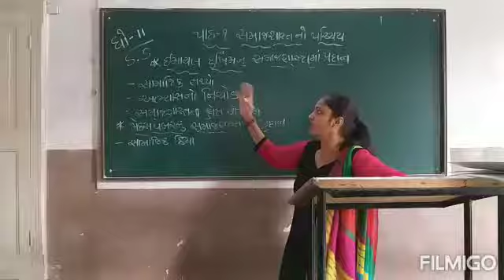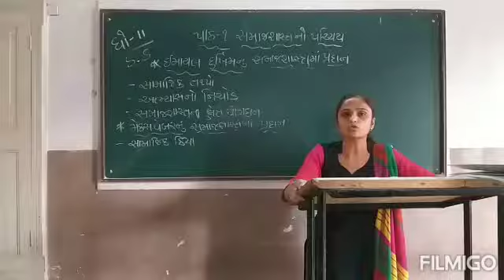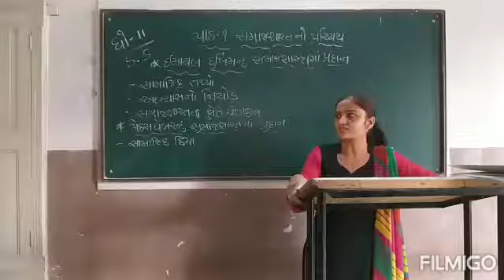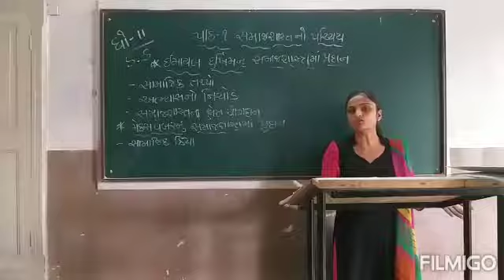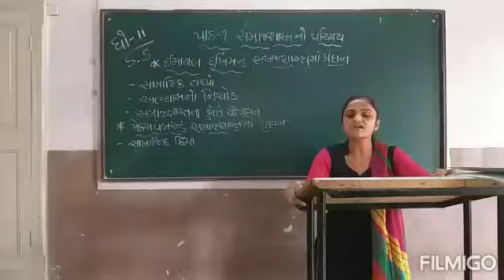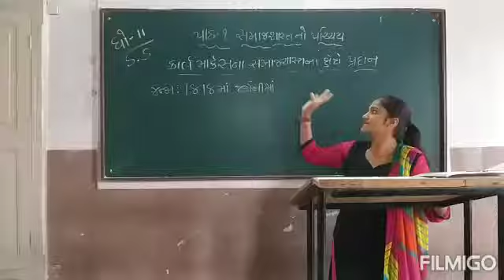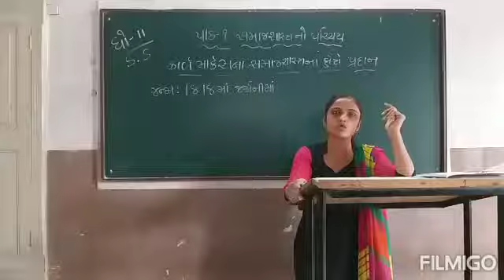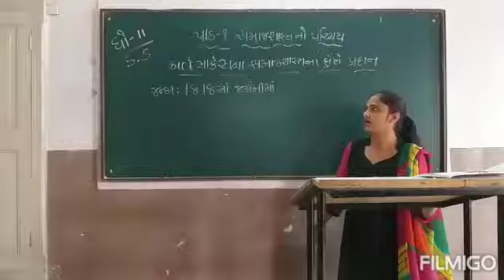Std:11, Sub: સમાજશાસ્ત્ર, ch-1, સમાજશાસ્ત્ર નો પરિચય, Part-2